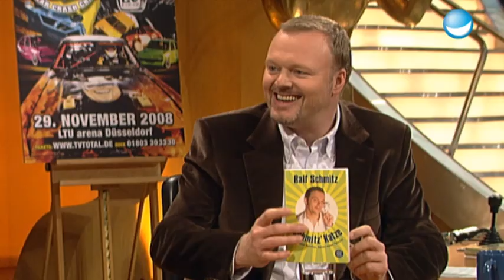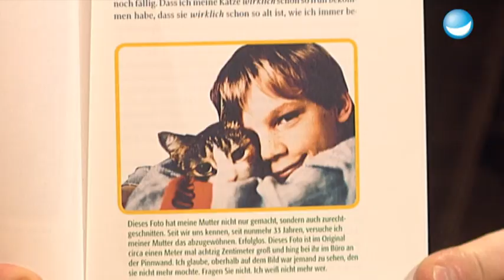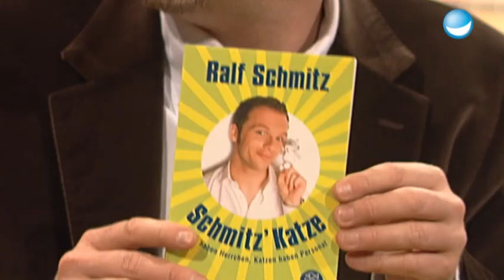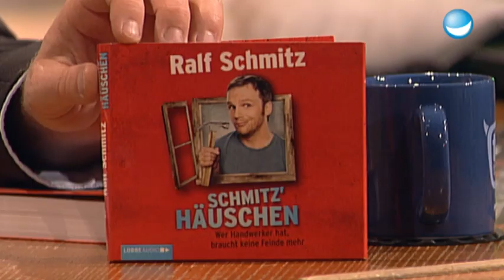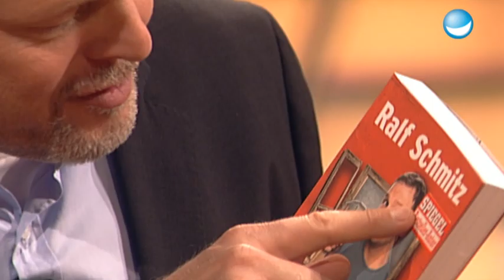Wer Handwerker hat, braucht keine Feinde mehr | Best of Ralf Schmitz | TV total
Ralf Schmitz hat die Handwerker im Haus. Scheint erstmal nicht wild, aber welche Katastrophen er dabei wirklich erlebt hat, ohne den Humor zu verlieren, erzählt er Stefan.